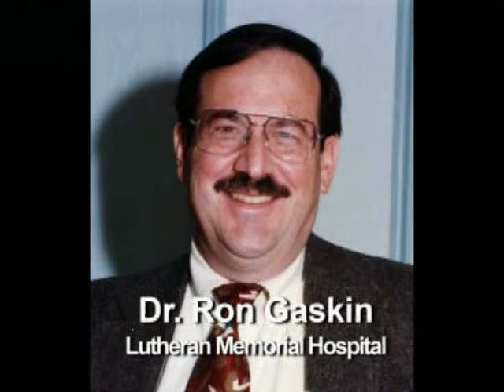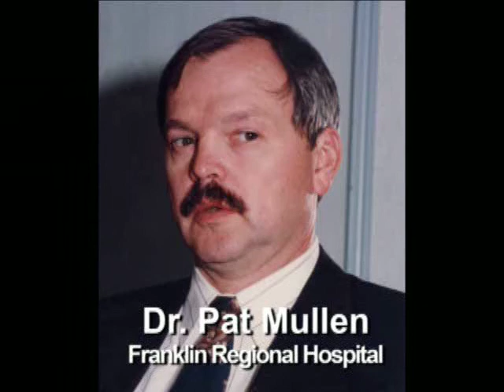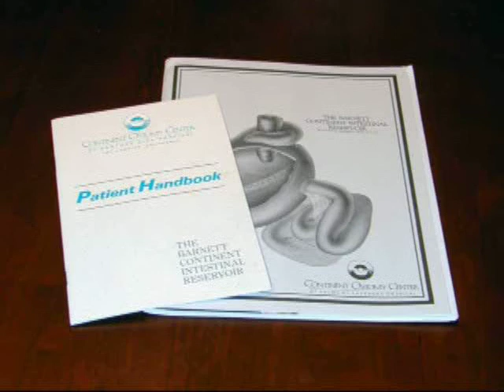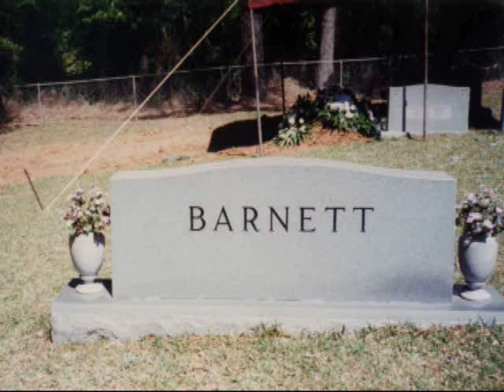Dr. William O. Barnett Tribute Part 3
The late Dr. William O. Barnett began making modifications to the Kock pouch in 1979. He had tremendous faith in the concept of the continent reservoir, but was disappointed with the relatively high failure rate regarding the valve. Dr. Barnett was intent on achieving a satisfactory solution to the problem.

The first change that he instituted was in the method of construction of the nipple valve. He changed the direction of flow within this segment of intestine, in order to keep the valve in place. This resulted in a much better success rate. In addition, a plastic material called Marlex was utilized to form a collar around the valve. This was designed to further stabilize and support the valve and resulted in less valve slippage. This technique worked very well, but after several years, the intestine reacted to the Marlex with the formation of fistulae (abnormal connections) into the valve.

Dr. Barnett continued his investigation in an effort to improve these results. After much effort, the idea came to him - a 'living collar' constructed from the small intestine. This technique not only enhanced the stabilization of the valve, it eliminated the problems associated with the Marlex collar.

After a series of over 300 patients, Dr. Barnett relocated to St. Petersburg, Florida where he joined the staff of Palms of Pasadena Hospital. Dr. Barnett's goal was to train other surgeons to perform the Continent Intestinal Reservoir. With the assistance of Dr. James Pollack, the first BCIR (Barnett Continent Intestinal Reservoir) program was established. Together, both surgeons made further enhancements to the procedure to bring it to where it is today. These modifications included changing the configuration of the pouch so that the number of suture lines was decreased from three to one, allowing the pouch to heal faster and reducing the chance of developing fistulae, and the creation of a serosal patch over the suture lines to prevent leakage.

The end result of these efforts has been a Continent Intestinal Reservoir with minimal complications and satisfactory function. As you go to other areas on this Web site, you will find more information that explains how a BCIR works, frequently asked questions with answers and clinical data that reflects our outcomes that have been published in medical journals.

As you can see, the BCIR has a long history, and we are very proud to keep Dr. Barnett's and Dr. Pollack's legacy alive. We are happy to answer your questions and provide you with a list of patients who are enjoying the Continent Intestinal Reservoir.